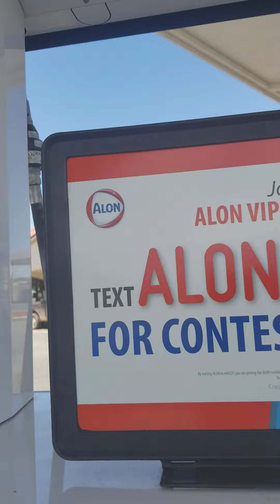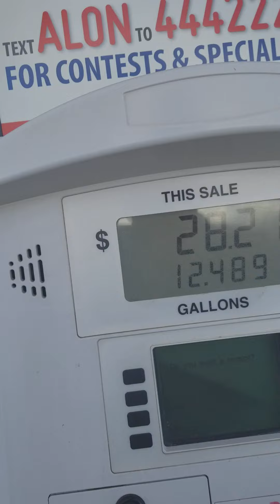Fuel pump keeps charging after nozzle has been removed